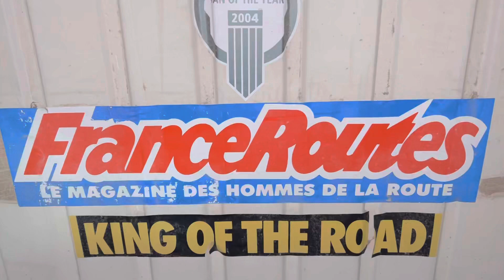Vw polo 1.4 TDI 2006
Petit moteur injecteurs pompes